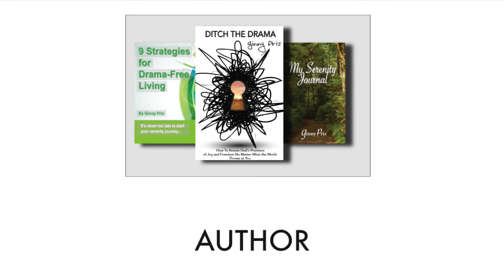How To Listen To God